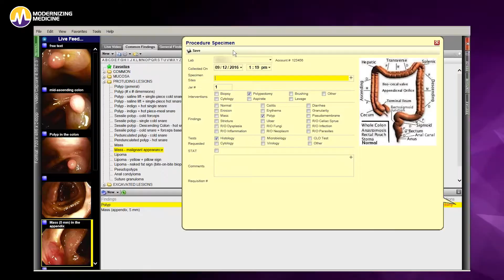Capital Digestive Care Moves to the Cloud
Learn more about the benefits and results Capital Digestive Care experienced when they moved to a cloud-based gastroenterology EHR system with gMed.